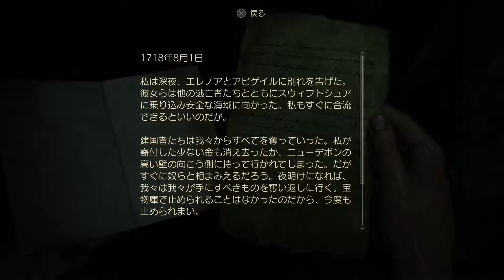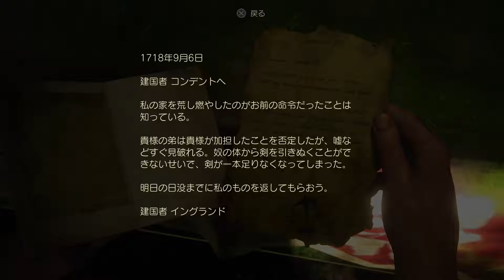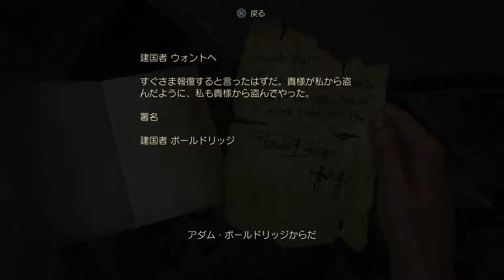アンチャーテッド海賊王と最後の秘宝 #17